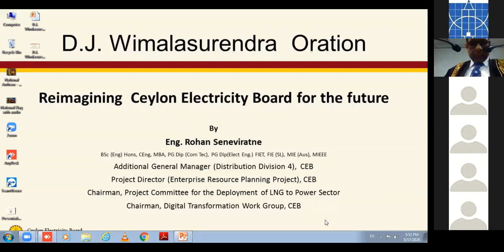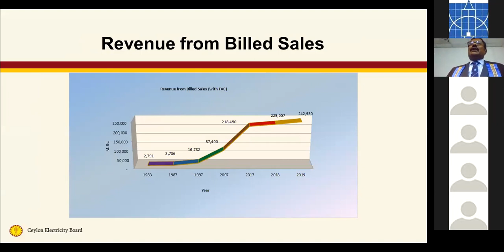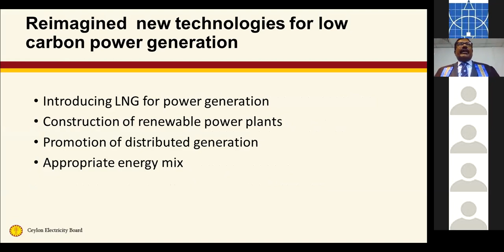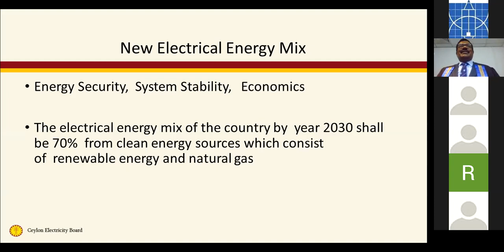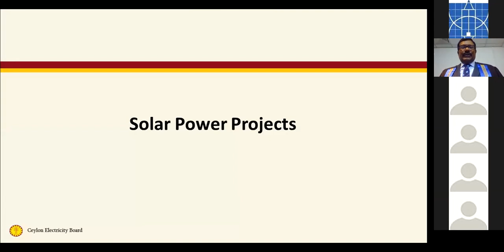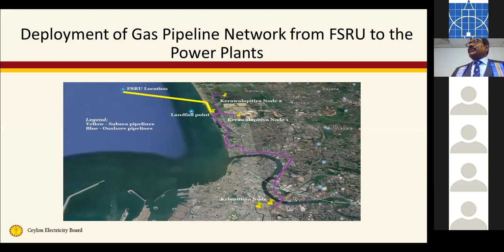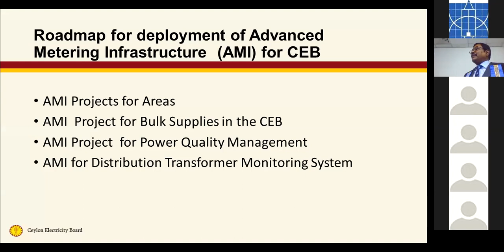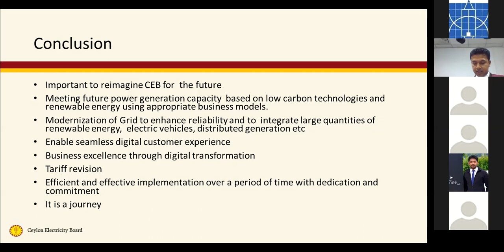Eng. D J Wimalasurendra Memorial Oration: Reimagining Ceylon Electricity Board for Future